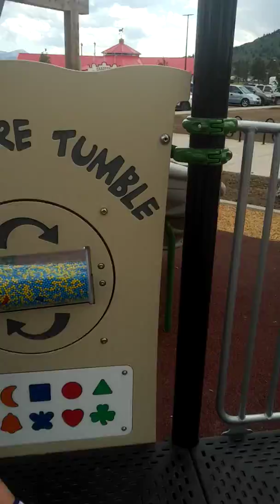Martina and Park again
This video was hiding in my folder. Just found it.